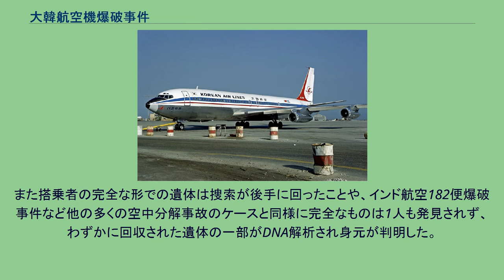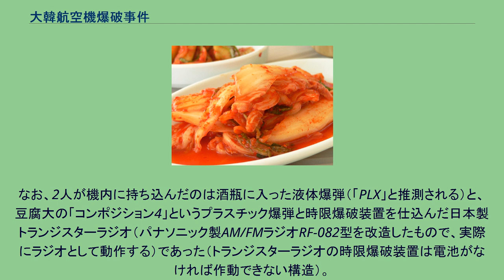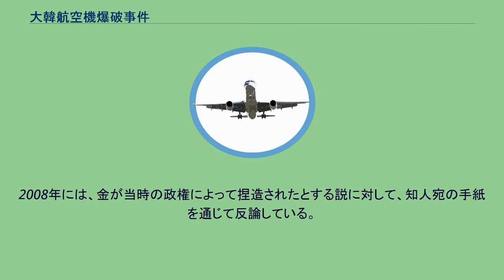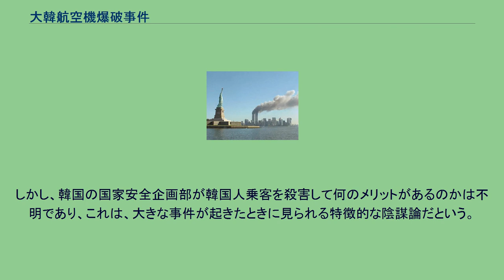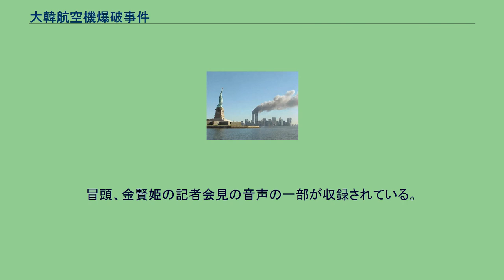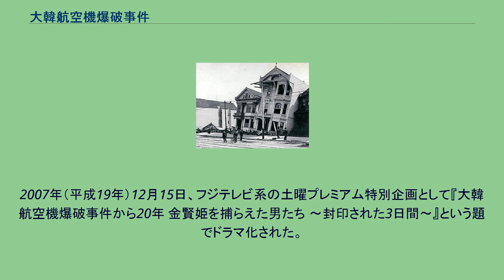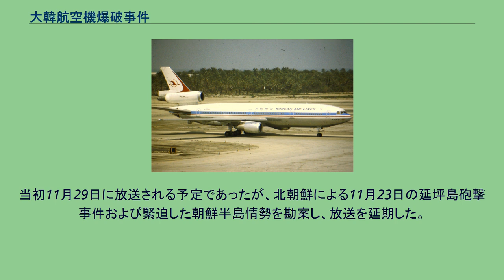大韓航空機爆破事件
大韓航空機爆破事件（だいかんこうくうきばくはじけん）は、1987年11月29日に大韓航空の旅客機が、北朝鮮の工作員によって飛行中に爆破されたテロ事件である。
日本で大韓航空機事件と呼ぶ場合この事件の事を指す場合と、1983年9月1日の大韓航空機撃墜事件のことを指す場合に分かれる。
事件発生時の機体（再現図） 大韓航空858便は、アラブ首長国連邦アブダビを協定世界時日曜日の午前0時01分に離陸、インドを横断し、ボンベイ（現:ムンバイ）から始まるアンダマン海上空の航空路R468を飛行して、ビルマ（現:ミャンマー）の航空管制空域に、離陸から4時間半後の現地時間午前10時31分（協定世界時：午前4時31分）に到達した。
インドとビルマの境界である、"TOLIS"ポイントからラングーン（現:ヤンゴン）の航空管制官に対し「現在37,000フィート（およそ10,700m）を飛行中。次の"VRDIS"には午前11時01分、"TAVOR"（ビルマ本土上陸地点）には午前11時21分に到達の予定」と報告したのが、大韓航空858便の最後の通信となった。
ここで858便は航空路ロメオ68を飛行しており、ほぼ定刻通りにバンコク国際空港に到着するはずであったが、ラングーンから南約220km海上上空の地点で、午前11時22分に旅客機内で爆弾が炸裂し、機体は空中分解した。
機長は、遭難信号や地上の管制機関に緊急事態を宣言する間もなく、爆発の衝撃で即死した と見られる。
乗客・乗員115人全員が、行方不明（12月19日に全員死亡と認定）となった。
定時報告交信が途絶え、レーダーサイトのモニターに機影は無く、タイ領空に入ると予想された時刻に、航空管制当局とのコンタクトが無い事態から、858便の異常発生が発覚し、韓国標準時午後2時05分（タイ標準時午後12時05分）大韓航空の社内無線交信（カンパニーラジオ）に応答が無いことで、858便遭難が確定した。
大韓航空機の捜索には、ビルマとタイの両政府当局が当たった。
タイ王国軍による捜索隊を組織し気象状況に858便が消息を絶つ迄の経過から「ビルマとタイの国境付近のジャングルに墜落」と推定し一帯に派遣されたが、実際にはアンダマン海上に墜落していた。
衛星測位システムや当時のアンダマン海近辺の航空レーダーサイトの整備が貧弱であったことで、迅速に事故発生地点を把握することが出来ず（2014年のマレーシア航空370便墜落事故で再び問題となった）、墜落地点と推定されたビルマ側は、反政府勢力カレン族が支配する紛争地帯で政府の捜索は不可能、またカレン族が国境を侵犯し武装闘争を繰り広げていたため、捜索隊を編成指揮したタイ側も十分な捜索活動は尽せなかった。
12月10日になってアンダマン海から事故機の機体と思われる残骸が、海上や海岸の漂着物などで次々発見、洋上の遭難が確実視されたが、墜落地点の特定は外交関係から1990年まで持ち越された。
後述「被疑者の拘束」で、実行犯が確保される一方で、機体が確認されていないにもかかわらず『爆破』と断定したことは、捏造・陰謀説が一部から指摘される一因になった。
改めて推定された遭難地について、ビルマ国内紛争地帯沿岸に近い海域で、外交関係事情から捜索は限定的なものに留まり確定されないまま長期化し、漂着や現地の漁船により、858便の遺留品は救命筏や機体の部品、乗客の手荷物と遺体、バラバラになった機体の一部が偶発的に回収された。
これらにボーイング707と確認できる構造原形をとどめたものは数多く、機体の残骸が大韓航空858便であることは明らかであったが、ブラックボックスは発見できず、事件から3年後の1990年3月10日に海底から回収した胴体上部外板一部に、大韓航空がオフィシャルエアラインとなっていたソウルオリンピックのエンブレムが記され、これがHL7406号機特有のもので858便の残骸と断定されるまで長時間を要した。
また搭乗者の完全な形での遺体は捜索が後手に回ったことや、インド航空182便爆破事件など他の多くの空中分解事故のケースと同様に完全なものは1人も発見されず、わずかに回収された遺体の一部がDNA解析され身元が判明した。
回収された救命筏などの残骸の多くは高温に晒され...